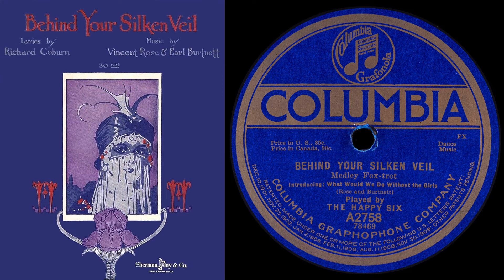Behind Your Silken Veil (Happy Six 1919)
The Happy Six

A Harry Yerkes band.

Behind Your Silken Veil - Medley
Introducing: What Would We Do Without the Girls

Restored from Columbia A2758